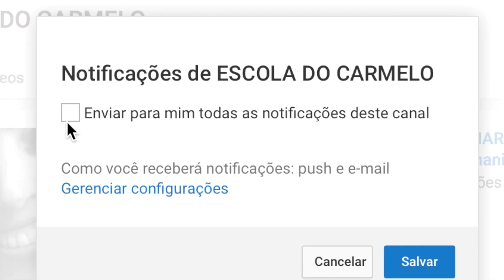A DETERMINAÇÃO DE TERESA DE ÁVILA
Santa Teresa de Ávila ensinou o caminho da perfeição. Mas não é possível chegar à sétima morada sem a determinada determinação. Nesta aula, frei Claudiano apresenta rapidamente o que é a determinada determinação.